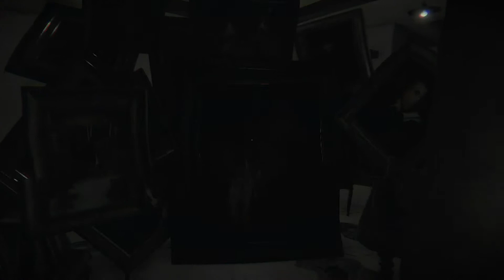SCARE HIGHLIGHTS PART 2!!!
This is another edition of scare highlights that shows you how much of a wimp I am while trying to play these games.  Please enjoy!!!

PS. Sorry for sage screaming so loud again. She's such a girl!!!